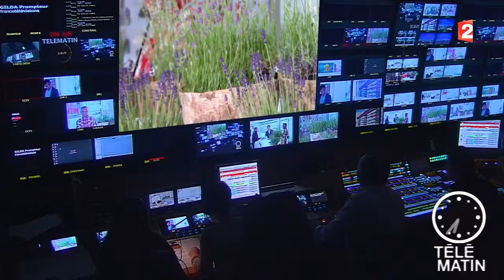Jardin-Lavande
Philippe présente une sélection de lavandula angustifolia (ou lavande fine, lavande vraie, lavande officinale) compactes, idéales pour les petits jardins et les pots (balcons – terrasses).